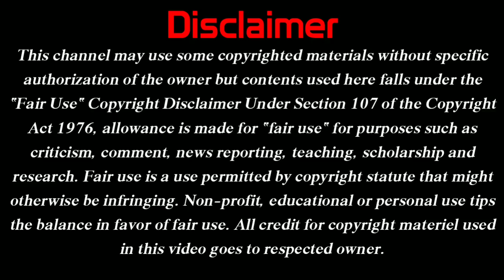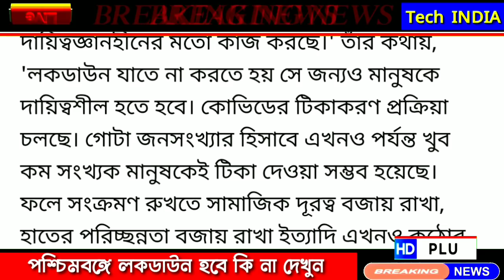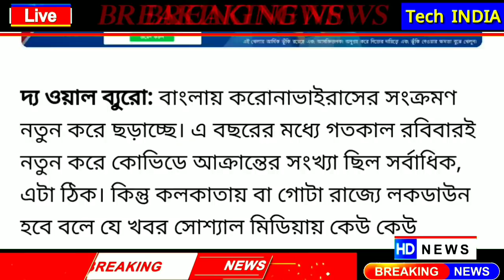পশ্চিমবঙ্গে লকডাউন হবে কি না, এইমাত্র জানিয়ে দিল নবান্ন | Again Lockdown in West Bengal? আসল সত্য